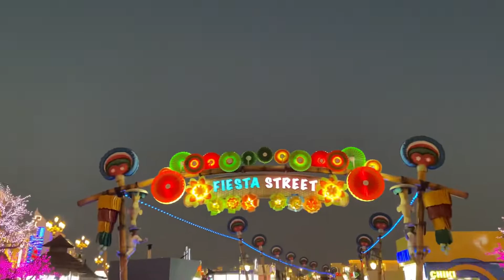Global Village Visit- 27th Season 2022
Credit:

Musician: @iksonmusic

Edit App: InShot, Adobe
Gimbal: DJI OSMO
Camera: iPhone 13